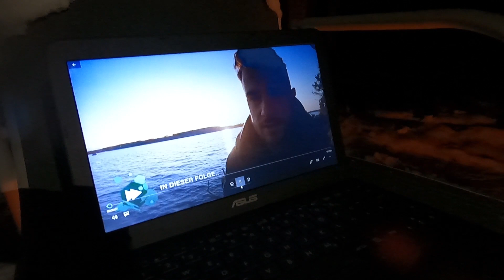Feuer, Glühwein und 7 vs wild. Ein Wochenende ( fast ) ohne Bushcraft.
Wie verbringen wir eigentlich unserer Wochenende wenn ich ausnahmsweise auch frei habe. Manchmal ganz ohne Wandern und Bushcraft.

Häufig verwendete Ausrüstungsgegenstände von mir.🌲🌳
                  𝕂𝕠𝕔𝕙𝕖𝕟

🔥Mein SPIRITUSBRENNER 🔥*

. KLEINER KESSEL*.

Titan Topfset *🥘

--Beschichtete Titan Pfanne*🍳

            𝕊𝕔𝕙𝕝𝕒𝕗𝕖𝕟/  𝕃𝕒𝕘𝕖𝕣𝕟

Und das entsprechende Tarp* dafür

🏕1 PERSONEN ZELT *

MEIN SCHLAFSACK---*

Leichte Isomatte 3 Jahreszeiten*

             𝕂𝕒𝕞𝕖𝕣𝕒𝕤

Gefilmt wird fast nur noch mit meiner GoPro Hero 9 📽

oder mit der Wildkamera

             𝕊𝕠𝕟𝕤𝕥𝕚𝕘𝕖𝕤

🗡MEIN SCHWEIZER TASCHENMESSER  mit Säge und 32 weiteren Funktionen*